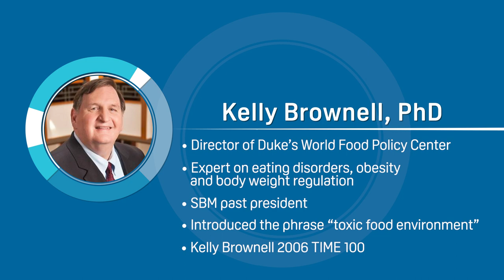Navigating Career Paths in Behavioral Medicine: Dr. Kelly Brownell's Interdisciplinary Approach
Dr. Kelly Brownell, a trailblazer in the fight against obesity and a staunch advocate for public health policy. Dr. Brownell discusses the importance of "Strategic Research" in addressing global health challenges, advocating for a multidisciplinary approach to behavioral medicine. Dive into the conversation as we explore how community engagement and strategic partnerships can catalyze change in public health, inspired by principles outlined in his influential work in The Lancet (Read more). Discover how SBM fosters a community of professionals dedicated to improving health and well-being through behavior change, promoting initiatives like the Community Engagement Studios to bridge research and real-world application (Learn about SBM, Community Engagement Studios, Communities in Partnership). Join us in this insightful dialogue that not only highlights Dr. Brownell's contributions to behavioral medicine but also encourages us to think broadly about the role of community and interdisciplinary collaboration in advancing health.

Key Takeaways for Early Career Professionals/Undergrads:
• Insights into blending public health policy with behavioral science for societal impact.
• Strategies for engaging with communities and leveraging interdisciplinary teams.
• Guidance on carving out unique career paths within the behavioral medicine landscape.

Don't miss this enlightening conversation with Dr. Kelly Brownell, especially if you're navigating the early stages of your career in behavioral medicine. Subscribe to SBM's BUZZ in Behavioral Medicine, hit 'Like', and turn on notifications to gain access to this and other episodes filled with expert advice and career development strategies tailored for the aspiring behavioral medicine professional.

Special Thanks to our production team and Jay Conner of Jaybird Media for his skillful work in compiling and editing the audio and video for the Buzz in Behavioral Medicine podcasts.

Links:
SBM on X: @BehavioralMed

SBM on Insta: @behavioralmedicine